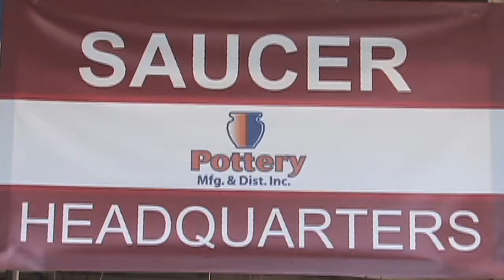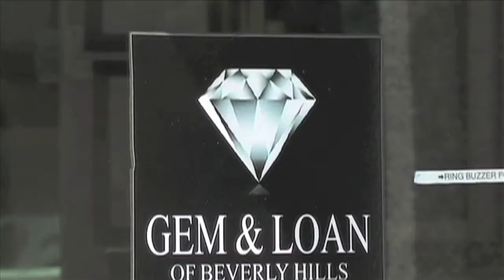Best Deals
Best Deals TV Show on KTLA-5, January 31, 2015 with Judd McIlvain.